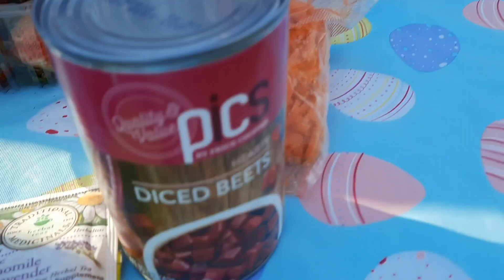All Natural Egg Dye | Easter DIY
The Handmadens gather together to celebrate Good Friday in Preparation for a traditional Easter experimenting with natural food dyes cooked on an outdoor wood fire, Hope you enjoy.
All you need is water , vinegar, and salt to boil your natural ingredients in for 30 minutes. Then strain, cool, and color your hard boiled eggs. Most importantly, HAVE FUN!